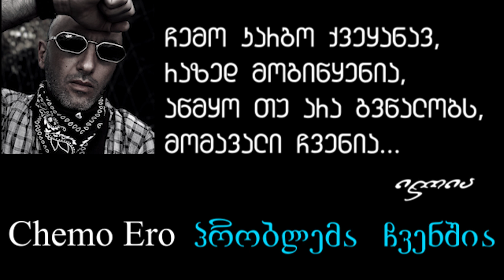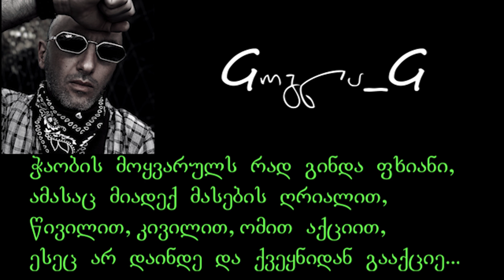Gogla_G - Chemo Ero პრობლემა ჩვენშია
Gogla_G - Chemo Ero (პრობლემა შენშია)
ჩემი ახალი სინგლი chemoero პრობლემაჩვენშია (ყველაფერი მე თვითონ, ტექსტი, მუსიკა, არანჟირება ) შეაფასეთ და გააზიარეთ მეგობრებო, მე მომღერალი არ ვარ, უბრალოდ ჰობია. ვწერ ლექსებს, შემდეგ ელექტრონულად მუსიკას და ასე ვაკოწიწებ . კვლავ ერთი მსახიობის თეატრი. გეხუტეთ შევისწავლე ხმის ჩაწერა adobe audition და ასევე მონტაჟი adobe premiere. იმედია გადმოვეცი სათქმელი.